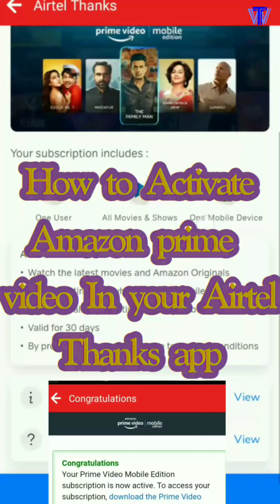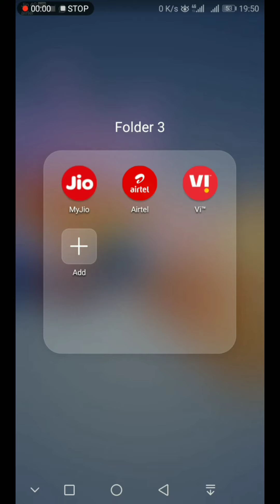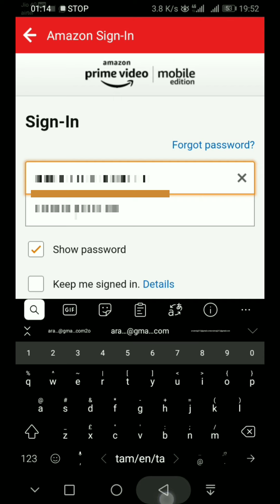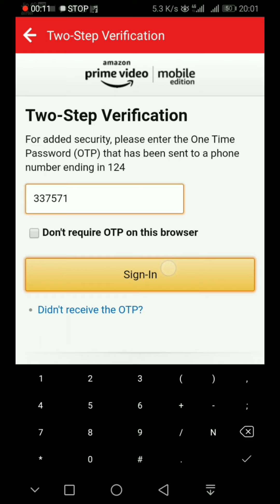How to Activate Amazon prime video mobile edition in airtel thanks app 2021 in Tamil